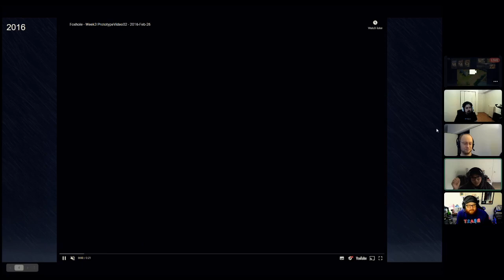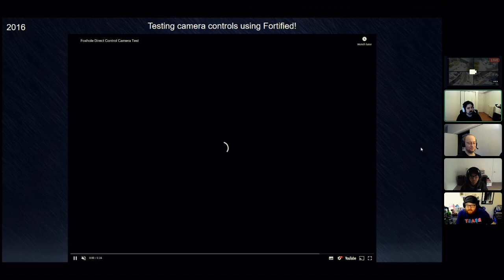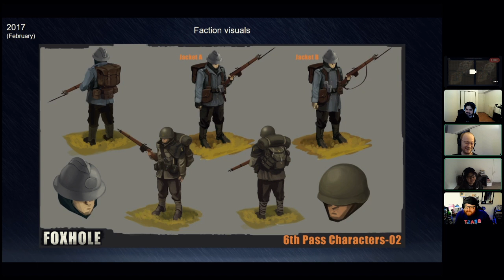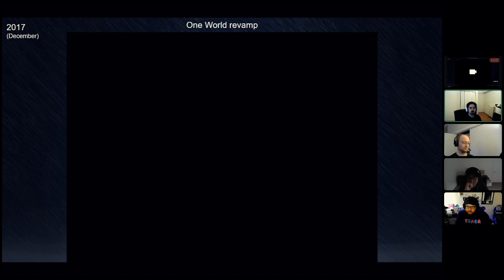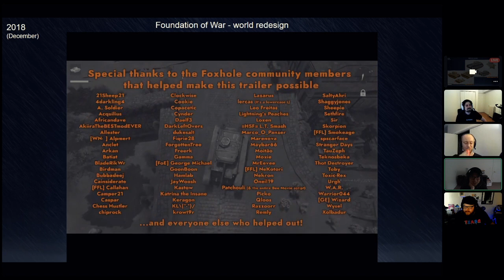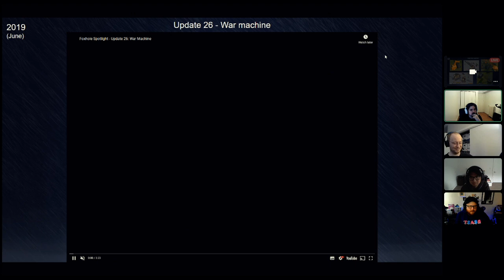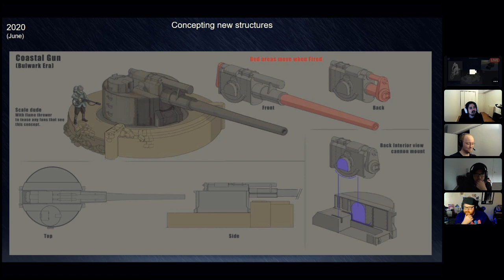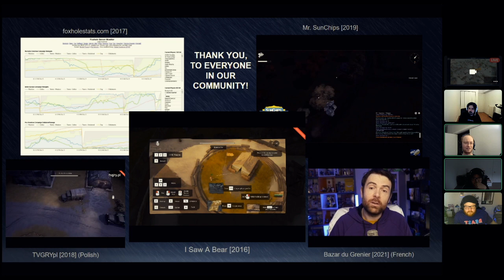Foxhole: a development retrospective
We were so young and brigh-eyed...
Watch these 4 jaded developers reminisce on the trials and tribulations of making a live MMO for 6 years with only a dozen of us, and a whole lot of awesome community members.

Devs on this stream: Mark, Julian, HB & Matt

Foxhole is in development by Clapfoot.
We are hiring!